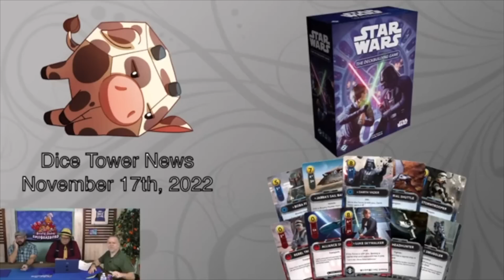Dice Tower News - November 17, 2022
Tom Vasel, Zee Garcia, and Mike DiLisio take a look at the news of the board gaming hobby.